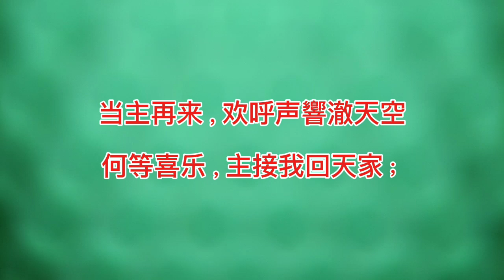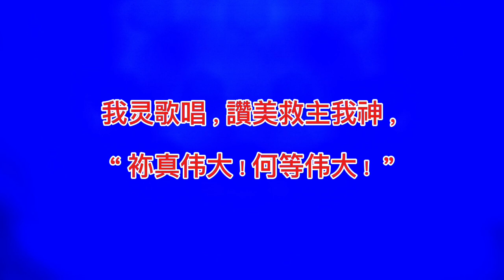( 袮真伟大 ) 这是一首音乐歌词。